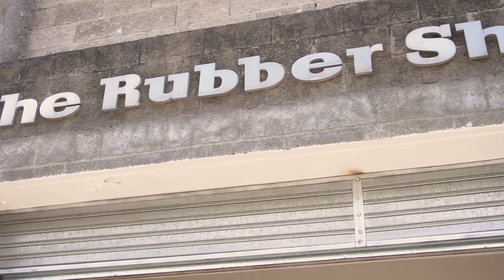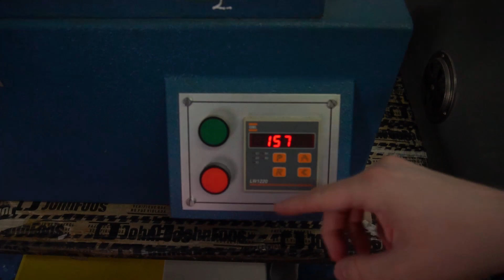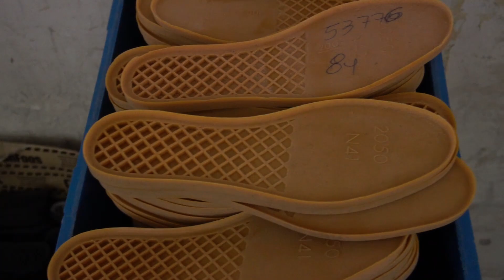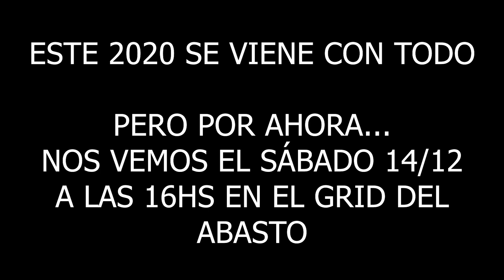DISEÑAMOS NUESTRA PRIMER ZAPATILLA! Kicks And Friends DROP #01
Hola! Somos KICKS AND FRIENDS y hoy vamos a mostrarles el proceso de creación de nuestro primer modelo de zapatillas en colaboración con John Foos.

NOS VEMOS EL 14/12 a las 16HS en el GRID del ABASTO SHOPPING.
Dirección del Abasto: Av. Corrientes 3247 (El local está en el subsuelo).